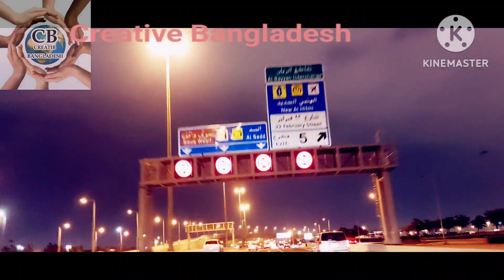Qatar Night Viw